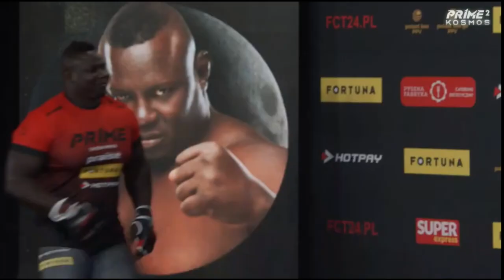DAMIAN "STIFLER" ZDUŃCZYK vs "BOMBARDIER" MEDIA TRENING WAŻENIE PRIME SHOW MMA 2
Zostaw suba oraz lajka dzięki temu kanał rozwija się szybciej !
To wiele dla nas znaczy, dziękujemy!